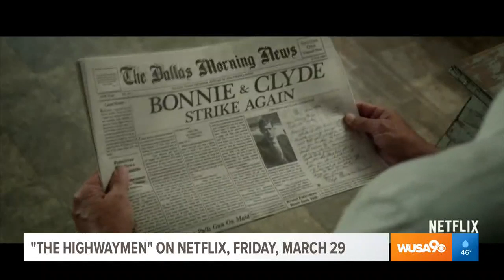A look at "The Highwaymen" starring Woody Harrelson and Kevin Costner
"The Highwaymen" director John Lee Hancock and screenwriter John Fusco share how they flipped the script of the romanticized Bonnie and Clyde story. The movie stars Woody Harrelson, Kevin Costner and Kathy Bates streaming on Netflix, Friday, March 29th.